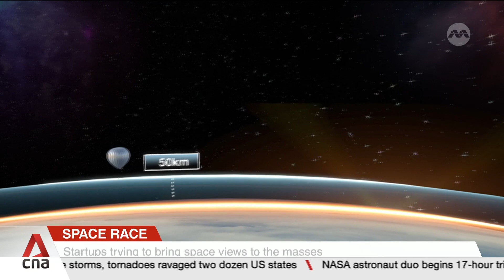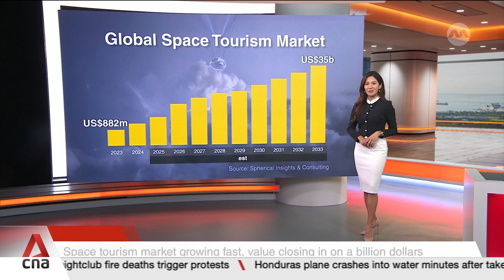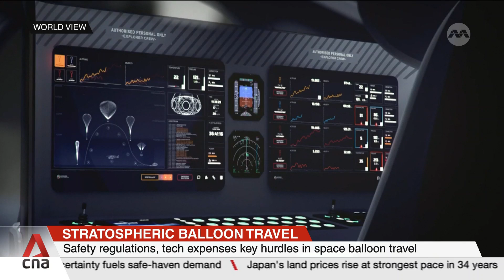Space race: Concerns over stranded astronauts not slowing down cosmic tourism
NASA astronauts Butch Wilmore and Suni Williams are finally on their way home to Earth.
This is after technical issues with their mission turned a days-long round trip into more than nine-months on board the International Space Station. Their ordeal has raised concerns over the race to space. But despite the dangers, cosmic tourism is still on the rise, including a new type of experience. CNA's Julie Yoo with more.